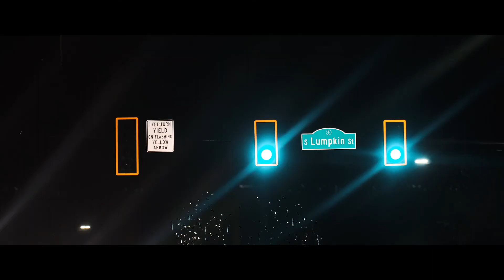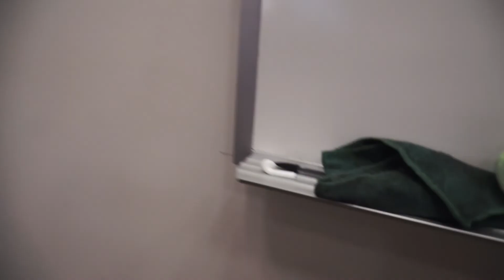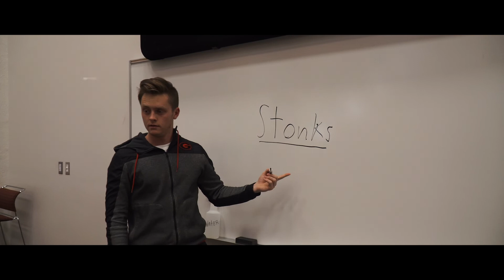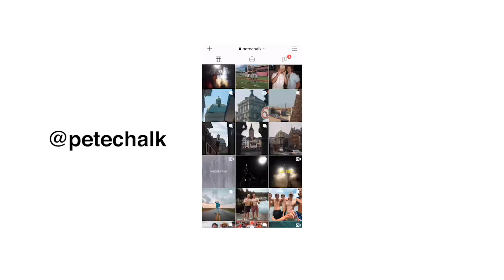studying for our FINALS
NEW VLOGS EVERY WEDNESDAY AND SUNDAY. THIS ONE IS THURSDAY BECAUSE ITS THE FIRST ONE.

This is a video series which documents my friends and I and our lives as students at the University of Georgia.

Created by Pete Gottschalk
Co-Directed by Andrew Gutermann

CAMERAS USED:
SONY A6300
SONY A6000

LENSES:
SONY 18-105 f4
SONY 16-50MM

Shot on location in Athens, Ga